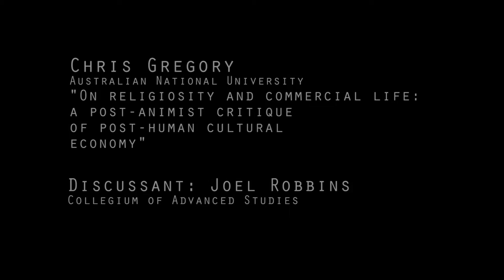Chris Gregory - keynote in the Anthropological Knots Symposium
Chris Gregory from the ANU College of Arts and Social Sciences gives his keynote speech "On religiosity and commercial life: a post-animist critique of post-humanist society" in the Anthropological Knots Symposium. Discussant: Joel Robbins, Collegium of Advanced Studies. Helsinki, 15th of January 2014.

Camera and editing: Juho Reinikainen